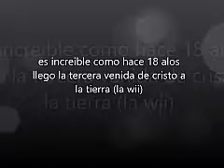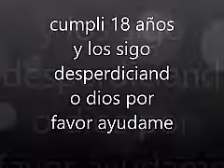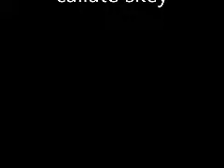video informatibo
like si n ote importa